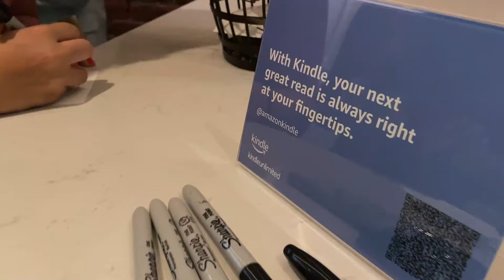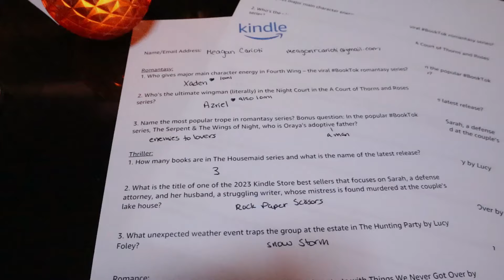DAY IN MY LIFE VLOG | amazon kindle event in nyc, meeting Danielle Carolan & what’s on my kindle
summer day in my life - unboxing pr, influencer amazon kindle event in soho nyc at the Bibliotheque, making book besties & meeting danielle carolan, decorating my kindle, & all the books on my kindle🤍

00:00 intro
04:37 pr unboxing
07:05 outfit
07:50 event
15:54 what's on my kindle

amazon storefront